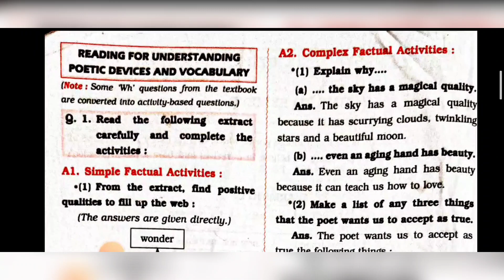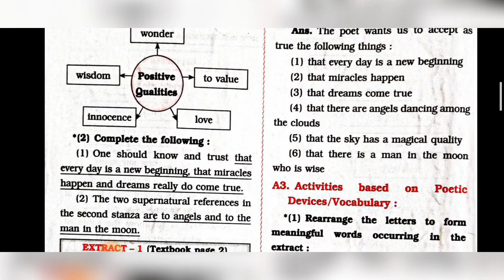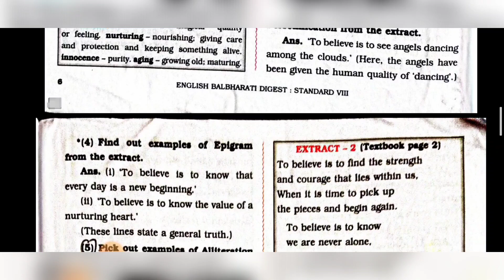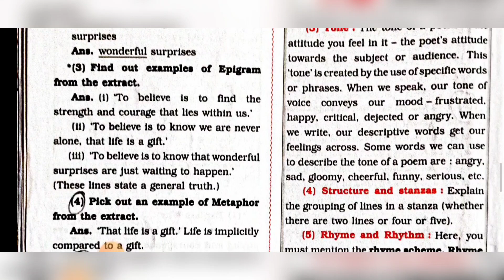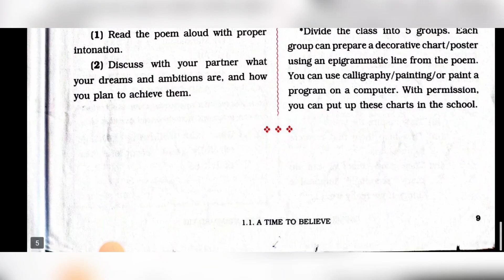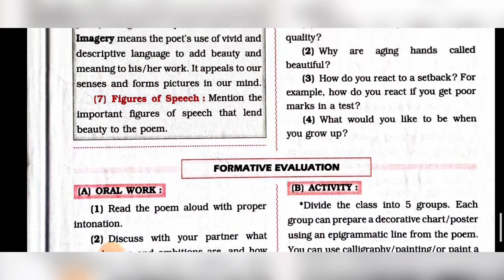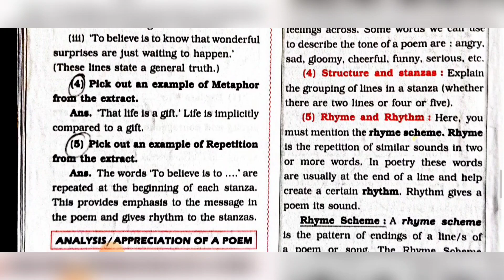class8th english maharashtraboard englishmedium questionanswer viral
‎@khangsresearchcentre1685  class8th english maharashtraboard englishmedium questionanswer elearning englishmedium a time to believe